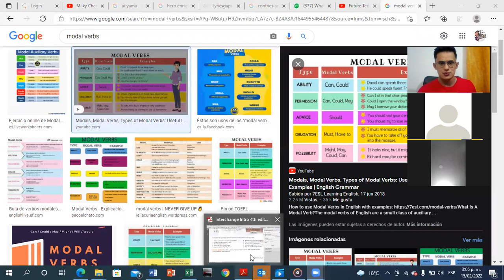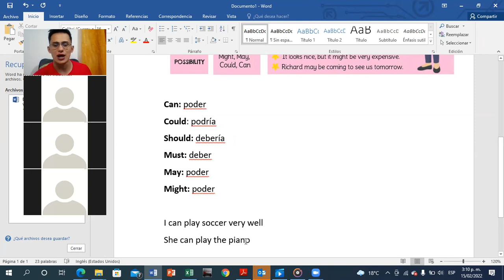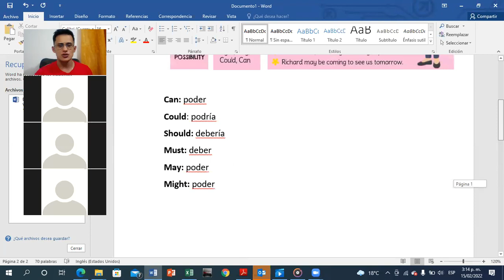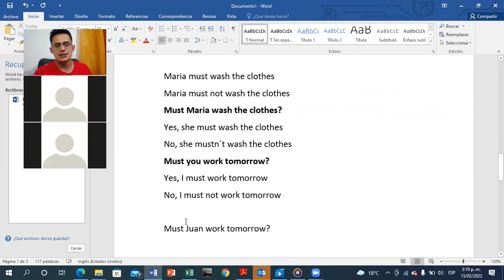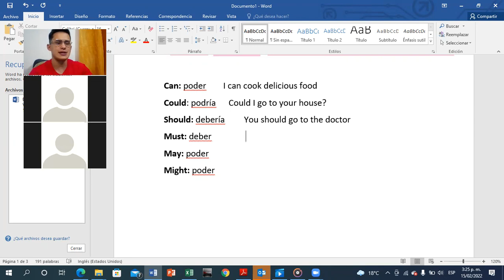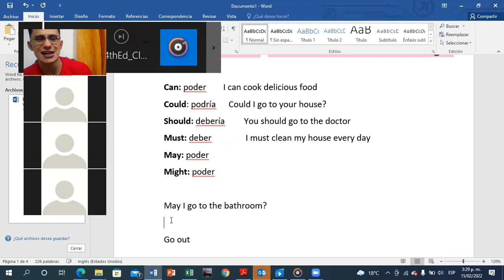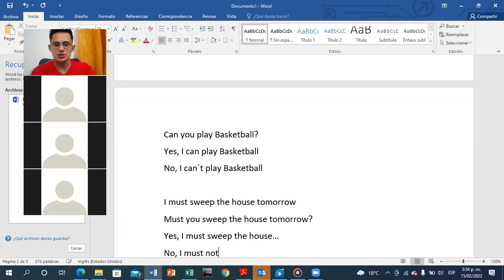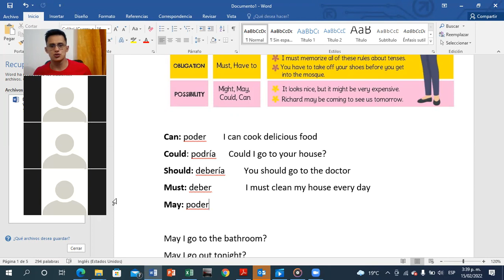LEVEL 3 WEEK#2 CLASS#2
MODAL VERBS